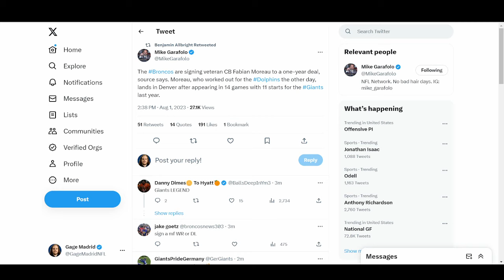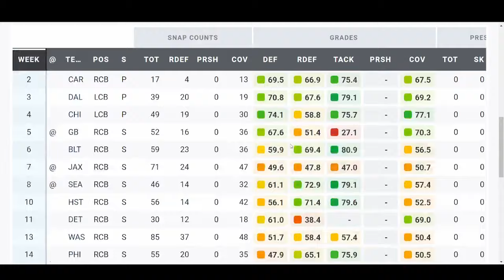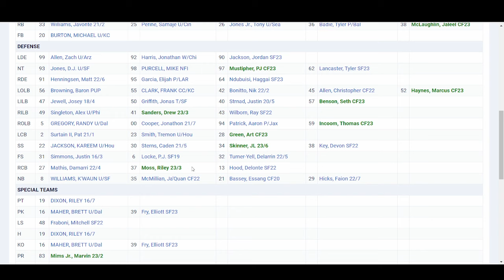BREAKING NEWS: Denver Broncos Signing Veteran CB Fabian Moreau to BOLSTER SECONDARY!!